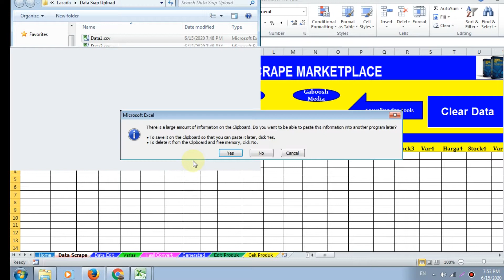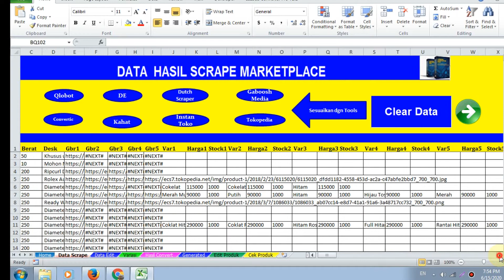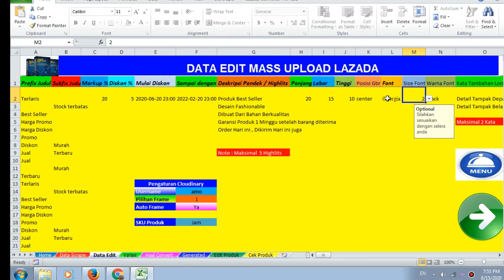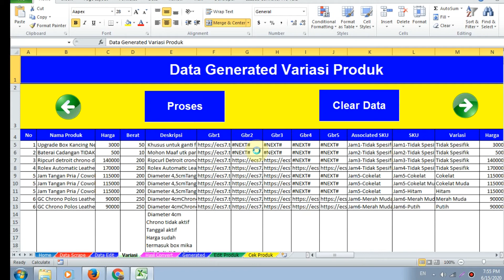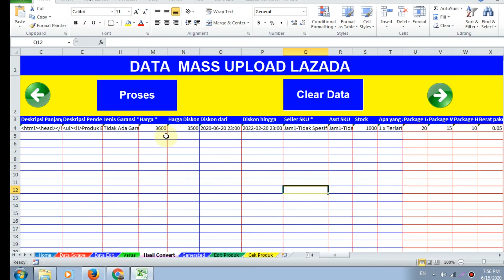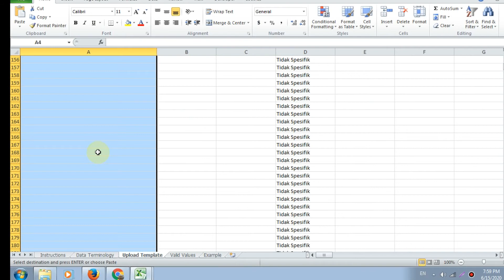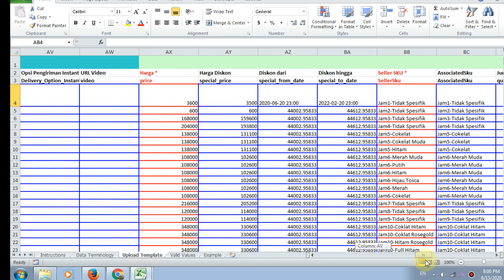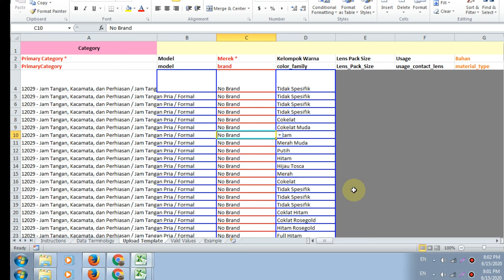Tutorial Mass Upload Produk di Lazada Sekaligus Loriket dan Variasi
Dengan Lazada Converter Pro , Urusan Mass Upload Produk Sekaligus Desain Loriket disertai Variasi . Cukup hanya dengan Klak Klik saja

Proses nya simple :

1. Import Data Produk hasil Scrape
2. Edit Data Sebelum di Convert
3. Proses Convert sekaligus Transfer ke Template Asli bawaan Lazada

Selanjutnya,,, Tingal Export ke Seller center lazada

Untuk Order bisa langsung hub admin